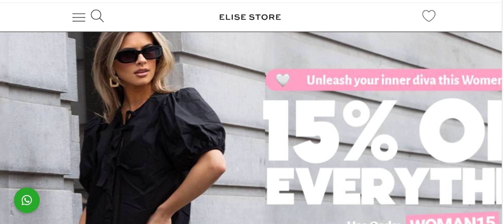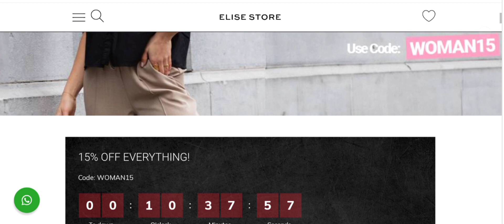Elise Store Reviews (Mar 2024) Check The Site Is This Scam Or Legit? Watch Video Now | Scam Expert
Elise Store Reviews (Jan 2024) Watch Unbiased Review Now! | Scam Expert

Do you want to know about Elise Store Reviews? Watch this video till end because in this video you will get to know about the legitimacy of the site.

1. How to Refund on PayPal? Step-By-Step Guide on the Refund Policy

2. How to get a refund for a fraudulent credit card transaction

3. How to check whether a product is genuine or not?

Scam Expert